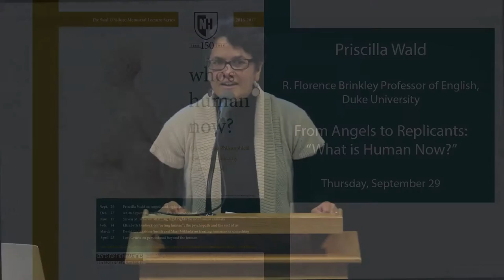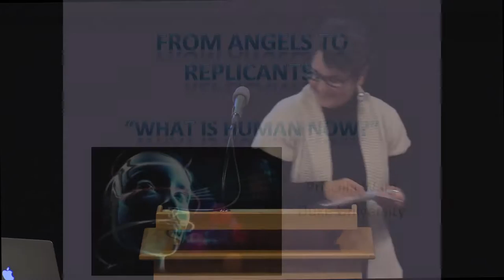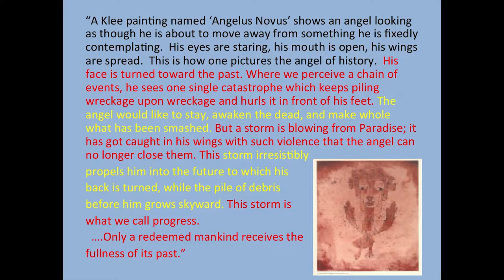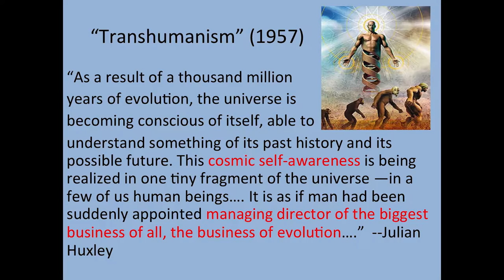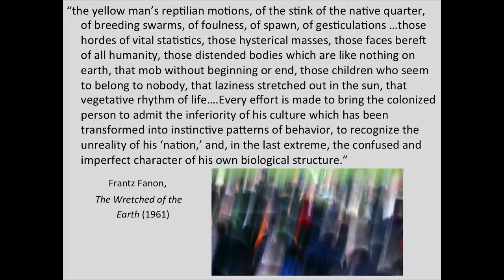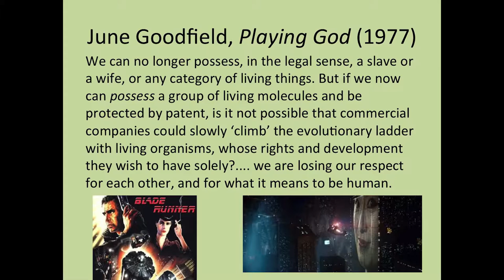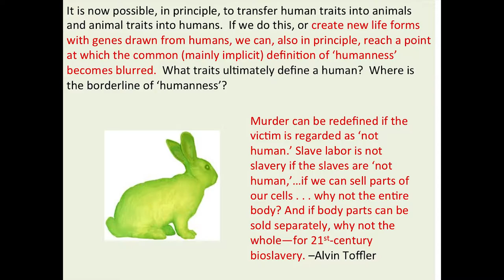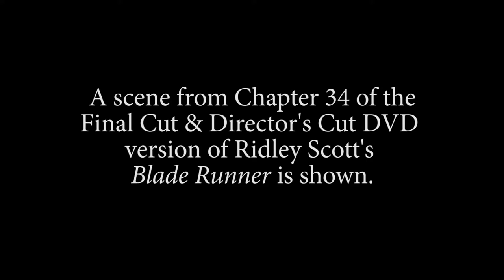From Angels to Replicants: "What is Human Now?"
Priscilla Wald delivered this lecture at the University of New Hampshire on September 29, 2016, as part of the 2016-17 Saul O Sidore Lecture series entitled Who's Human Now? Historical and Philosophical Ideas About Humanity and Personhood. Wald is
the R. Florence Brinkley Professor of English at Duke University.